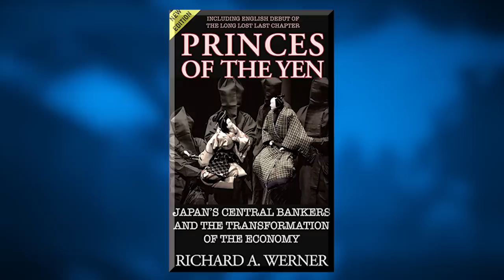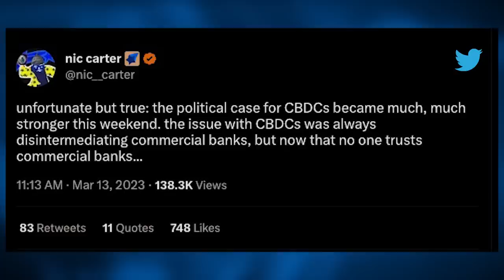FedNow launched in midst of banking crisis, is it a precursor to CBDCs, 'totalitarian' control?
Richard Werner, Economics Professor and Author of "Princes of the Yen," and Michelle Makori, Editor-in-Chief and Lead Anchor at Kitco News, discuss the Federal Reserve's FedNow instant payments system, and whether it will be used to usher in Central Bank Digital Currencies (CBDCs), digital tokens issued and controlled by central banks. Werner explains what CBDCs are, and warns that they will be used to bring about 'totalitarian' control and a surveillance economy. He also proposes that the recent banking crisis and consolidation of banks could be used as an excuse to bring about CBDCs, and suggests political solutions that might prevent CBDCs from being implemented.

0:00 - Central Bank Digital Currencies
16:41 - Cashless society
21:00 - Government overreach
27:17 - FedNow instant payments
30:22 - Banking crisis
37:13 - Legislation against CBDCs

Kitco NEWS is a global news network based in Montreal, with bureaus in New York, Hong Kong, New Mexico, London and Vancouver. Since 2009, our journalists have helped investors make informed decisions through in-depth reporting, daily market updates, and interviews with key industry figures. We aim to accurately and impartially cover the economy, stock markets, commodities, cryptocurrencies, mining and metals.